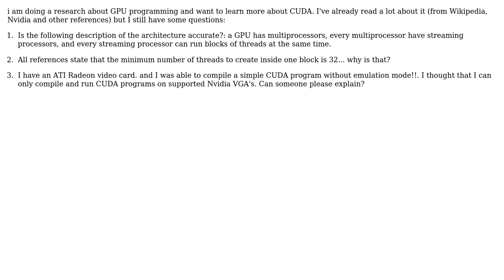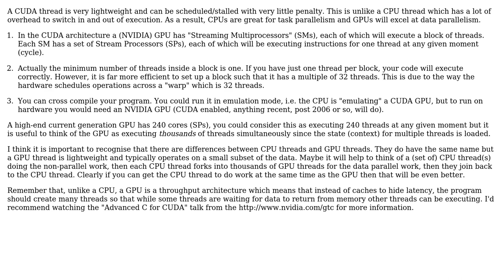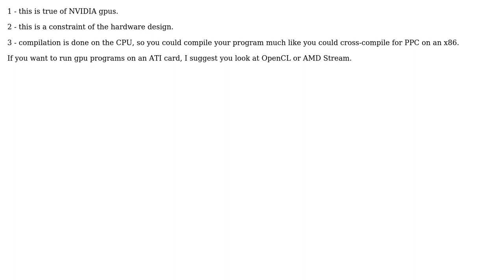Questions about cuda (3 Solutions!!)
Questions about cuda

With thanks & praise to God, and with thanks to the many people who have made this project possible! | Content (except music & images) licensed under CC BY-SA | Music | Images & others | With thanks to user Tom user scatman user goger user Die in Sente and the Stack Exchange Network Trademarks are property of their respective owners. You are responsible for your own actions.